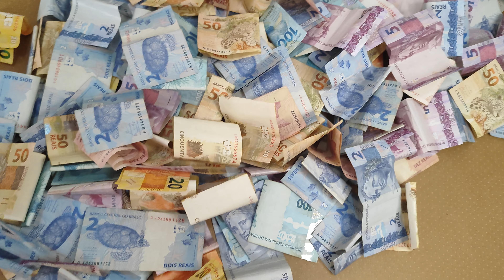Essa foi a maior economia que já fiz juntando dinheiro 💰